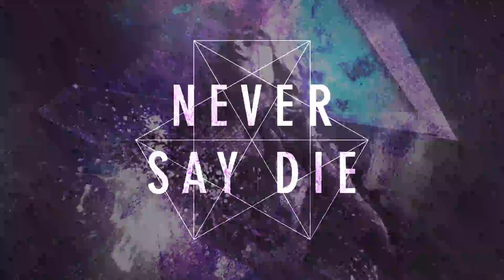TYNAN - Corruption EP (Teaser)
For even more music, head to our sister label NSD: Black Label at ➤